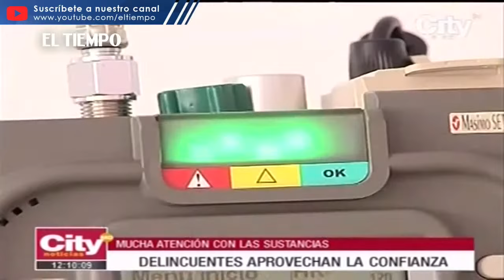Delincuentes drogaron con escopolamina a tres hombres para realizar un paseo millonario | El Tiempo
Vuelve y juega. Delincuentes drogaron con escopolamina a tres hombres para posteriormente realizar un paseo millonario.  Los hombres aparecieron al día siguiente tirados en un pastizal, sin sus pertenencias y con sus cuentas desocupadas. También, una persona habría sido víctima de un ataque con sustancias psicoactivas, mientras se movilizaba en un vehículo de transporte por plataforma. Hablamos con expertos sobre las recomendaciones y afectaciones frente a este tipo de sustancias.